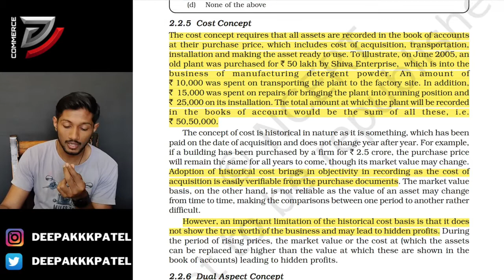Cost Concept in Accounts / Class -11 / What is Cost Concept explained in hindi D Commerce